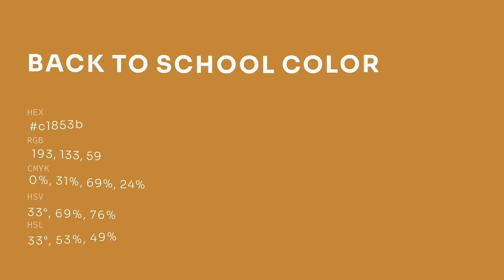Back to School color c1853b hex color - Yellow color - Cool color c1853b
What color is Back to School ? c1853b hex color - Yellow color - Cool color c1853b

Hex c1853b Color Code is also known as Back to School color.